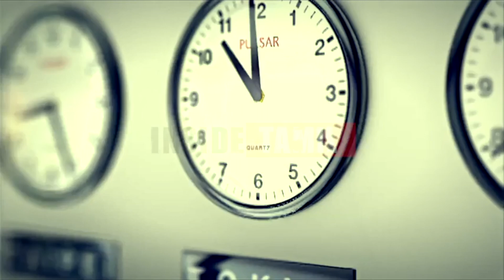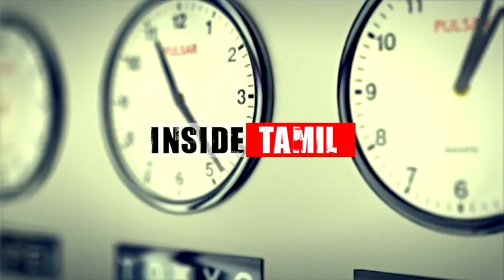சீனாவின் திமிர் பேச்சு, இழப்புகளை சந்திப்பீர்கள் என இந்தியாவை எச்சரிக்கிறது | China Warns India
சீனாவின் திமிர் பேச்சு,  இழப்புகளை சந்திப்பீர்கள் என இந்தியாவை எச்சரிக்கிறது